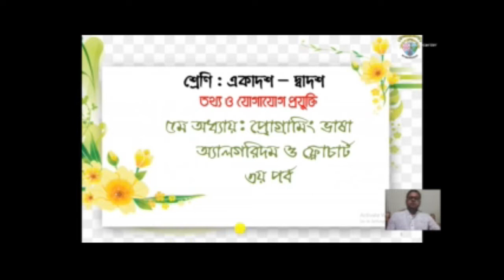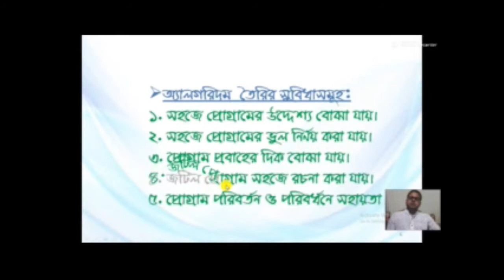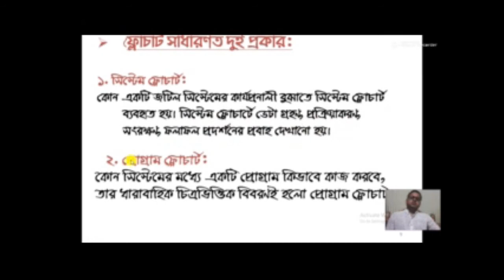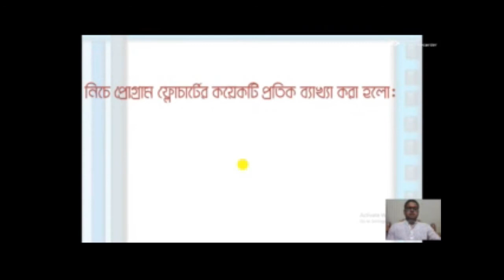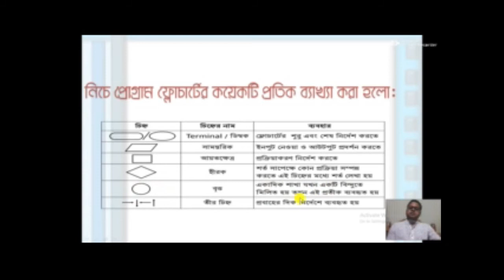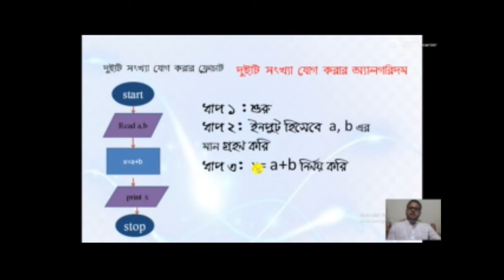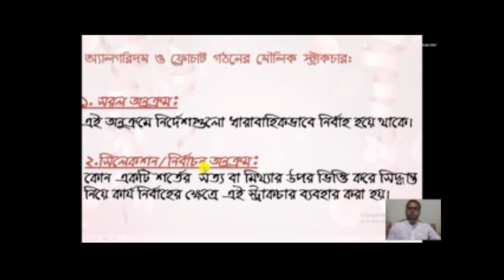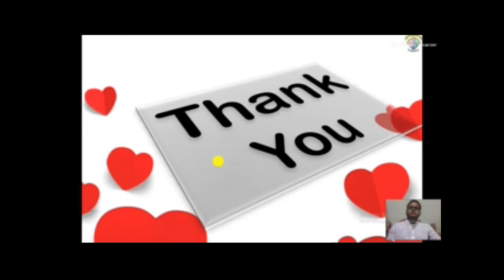ICT, প্রোগ্রামিং ভাষা, পর্ব ৩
৫ম অধ্যায়, অ্যালগরিদম ও ফ্লোচার্ট

প্রভাষক মো. ইব্রাহিম মিয়া, নটর ডেম কলেজ ময়মনসিংহ